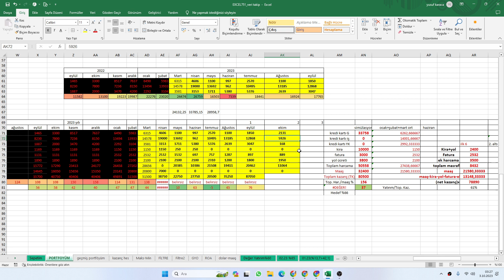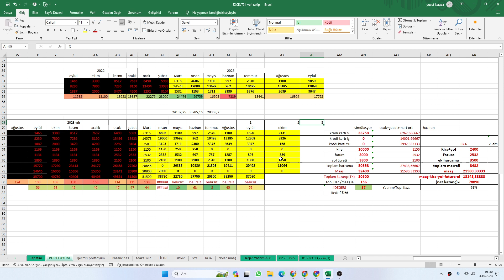bu ayki harcamalarım nasılgidiyor? hedefi tutturabilecek miyim. bu ay daha fazla yatırım yapacağım.